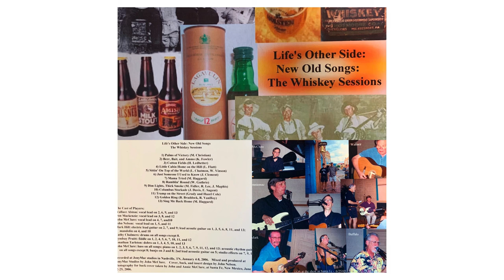Golden Ring (Cover)